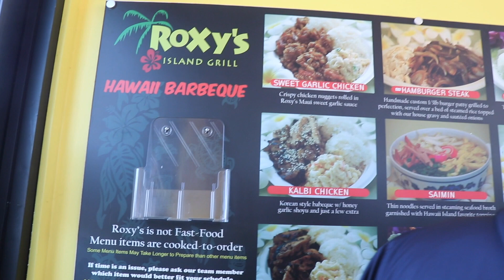DAY IN THE LIFE WITH MATT SHELDON - VLOG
Whats up everyone? Hope you're having a good day. Enjoy this vlog where i show you guys a day in a life with my friend Matt.